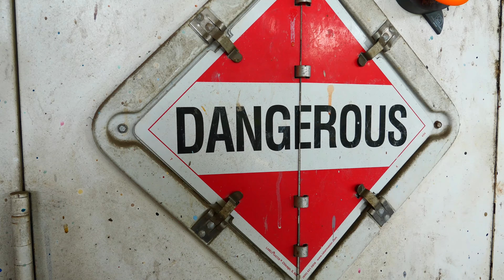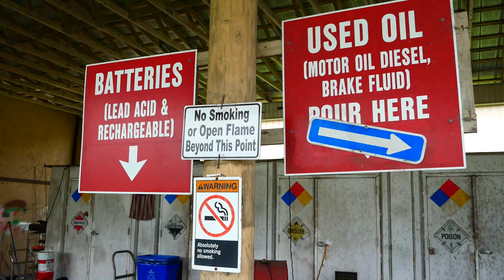Think Outside the Can - Hernando County Curbside Trash Collection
Meet Carmen Bruno, Hernando County's Recycling Coordinator! Join us in exploring the world of solid waste and recycling in HernandoCounty as Carmen introduces our newest video series, Think Outside The Can.

In this video, we talk about curbside trash collection in our County, performed by Republic Services. Learn the steps you can take to ensure your trash is ready for pick up with the helpful acronym, C.A.N.I.T., and tips on being a good neighbor.

Thank you to Republic Services and their staff for working hard to help keep our neighborhoods clean and HappyInHernando!